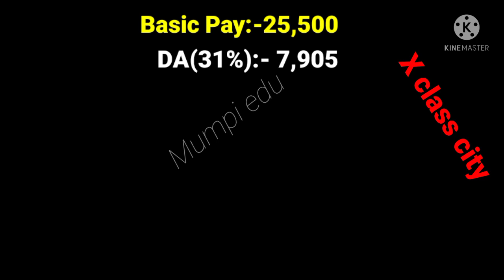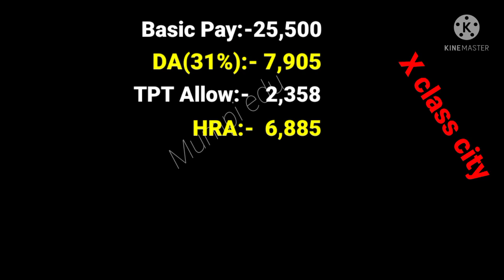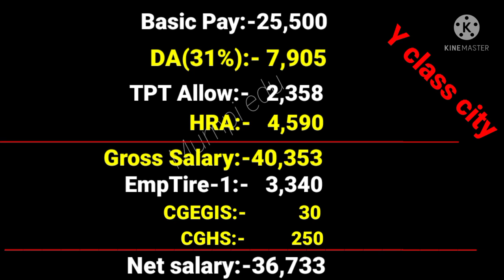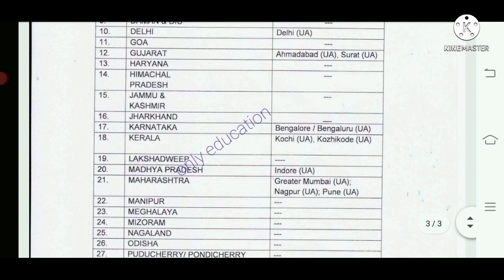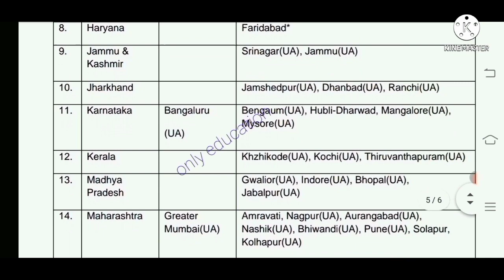Assam Rifles Clerk Salary in Hand 2022 / Assam Rifles Clerk Gross Salary & Net Salary /